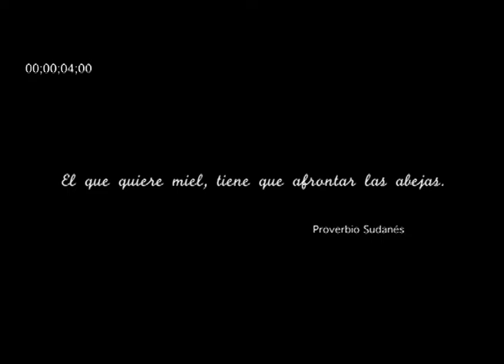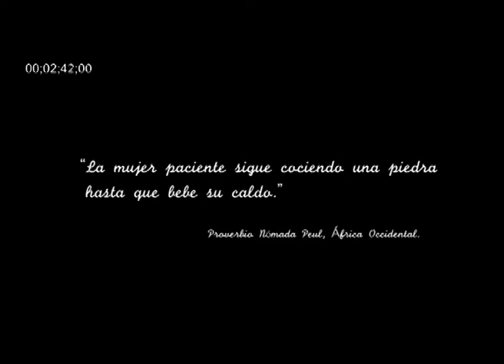Los caminos Aissa Trailer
Premios PLATINO

Tipo de producción: Documental
Género: Documental
Duración: 67 m.
País de producción: España
Dirección: Rolando Díaz
Guión: Rolando Díaz

Productoras:
LUNA LLENA PRODUCCIONES, S.L.
VEDADO VISION, S.L.

Idiomas: Español

Sinopsis

Assia es una joven de padres africanos que reside en Tenerife, Islas Canarias. Fuertes contradicciones familiares hicieron que la jovencita huyera de casa a muy temprana edad. Nunca más supo de su madre. Su padre y el resto de la familia son parte de una diáspora africana que toca Camerún (su país de nacimiento) Guinea Ecuatorial y España. Ella está sola. Aissa ha luchado contra viento y marea. Estudia Integración Social y además, trabaja en lo que puede. Asombra su madurez, producto de una vida que no le ha regalado nada. Ocupa su tiempo libre en colaborar de manera voluntaria con la Cruz Roja y allí conoció a Khaled un tunecino que es un profesional de dicha Institución. El hombre, por mandato de sus jefes, realiza entrevistas grabadas a inmigrantes africanos que han pasado por situaciones similares o peores que Aissa. Así, ayudando a Khaled en su empeño, conoce a Toyin, a Lamine, a Kalie a Jonson y a otros inmigrantes africanos cuyas vidas le servirán para entender mejor la suya. Pero la historia dará un verdadero e inesperado giro cuando sepamos que Aissa ha decidido visitar a su madre que se halla en la cárcel. El encuentro de las dos mujeres, sus diálogos, sus diferentes visiones de la vida, enriquecerán Los Caminos de Aissa hasta límites insospechados.